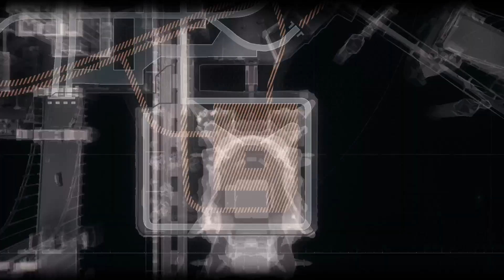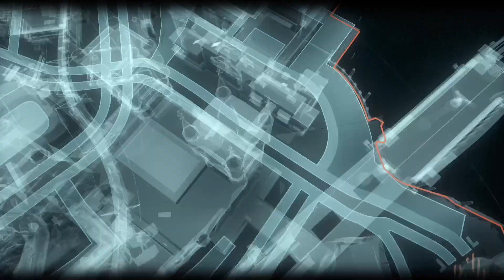BATMAN: ARKHAM KNIGHT Part 21